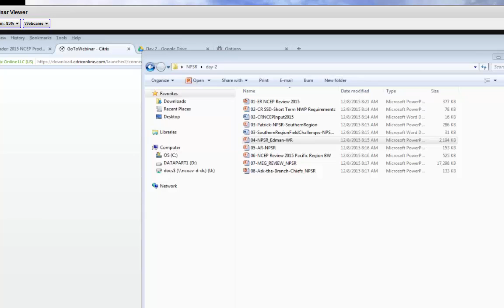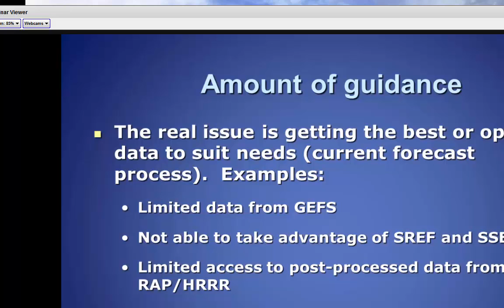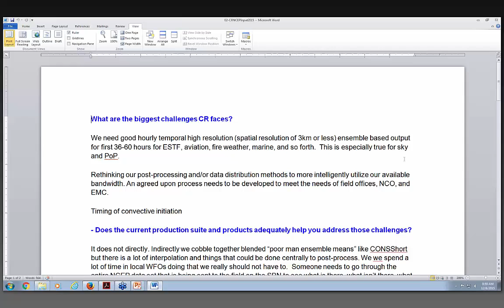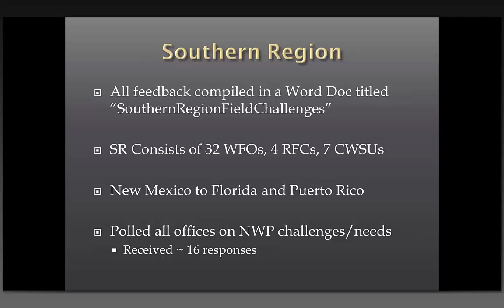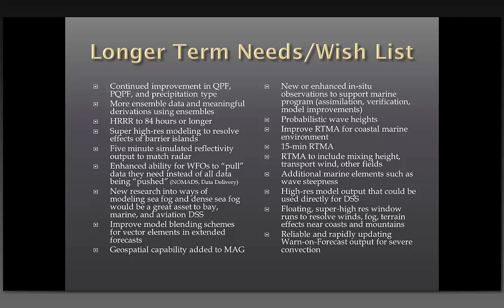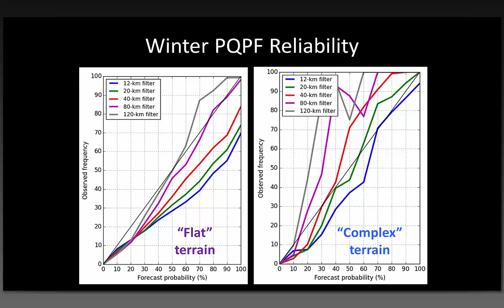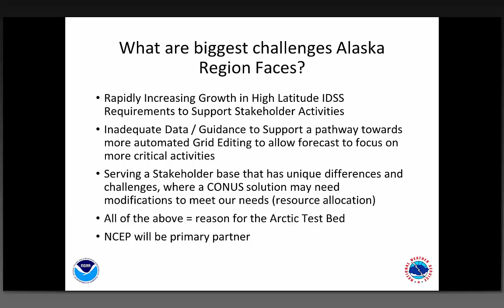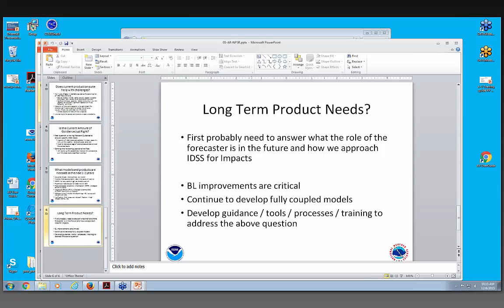NCEP Production Suite Review (NPSR) Part 5